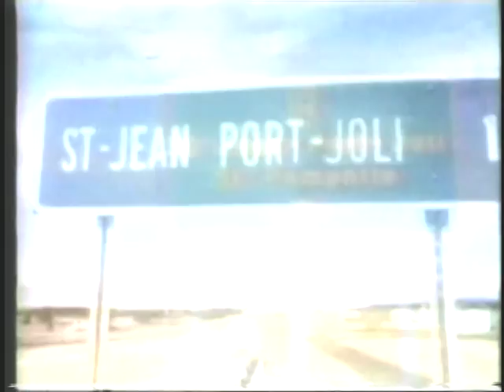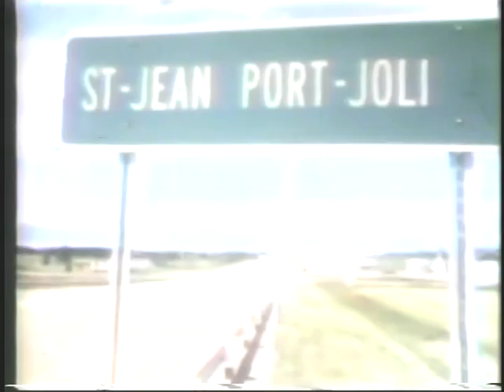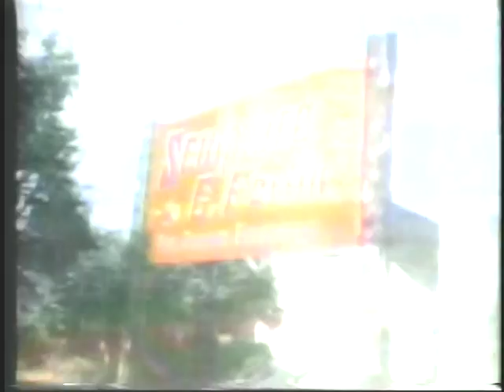Soirée Canadienne 1976 Saint-Jean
Saint-Jean Port-Joli